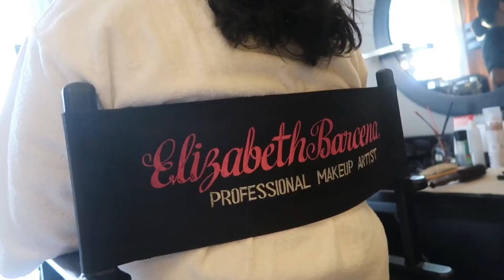VLOG #6 - The Green Gown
Promenade One of the most memorable day of her life